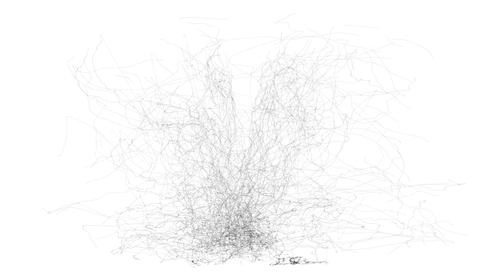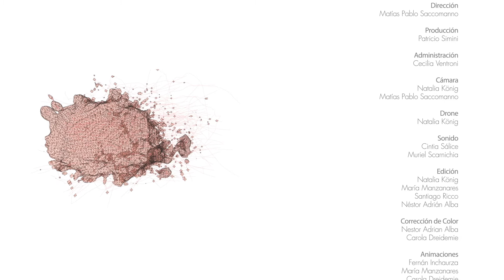TRAYECTORIAS EFÍMERAS | 11 Charla con Guillaume | CPCA LVCC UNRN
Video realizado en el marco del proyecto INNOVART 013/17 Arte y Biotecnología: Invasión Biológica. Patrones y Ritmos de Movimiento.